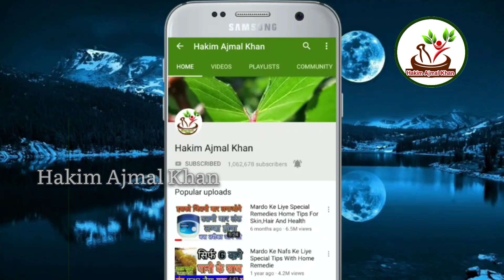If you want weight loss try this Chinese food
HakimAjmalKhan